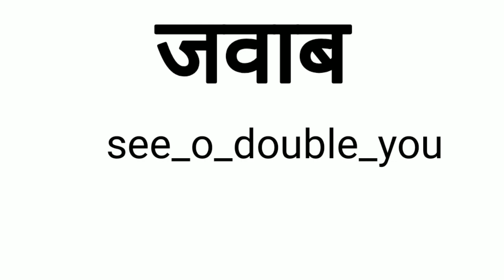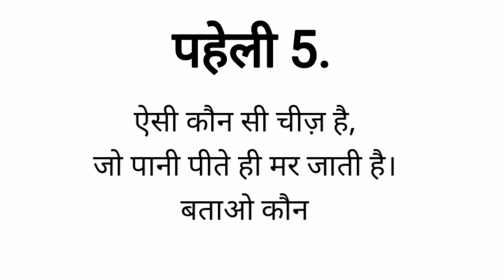Top 5 puzzles | बूझो तो जानो । पहेलियाँ । part_002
top five puzzles...